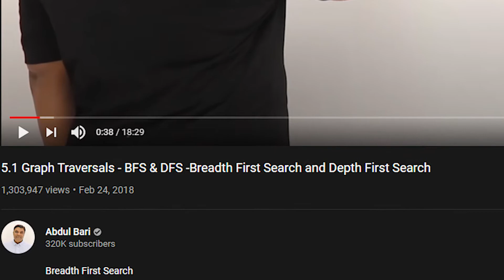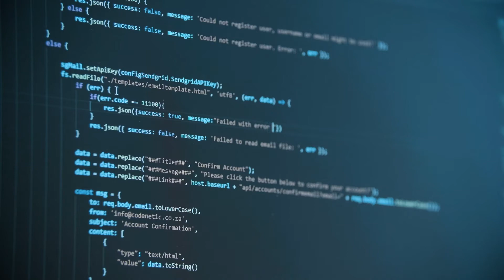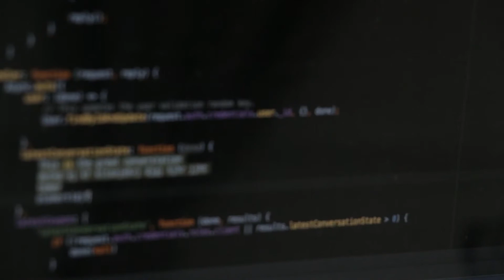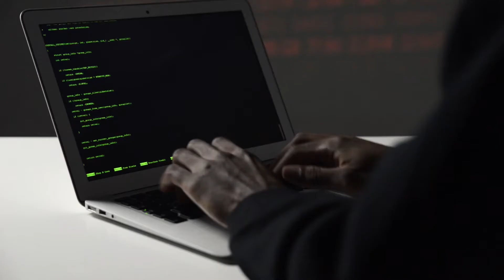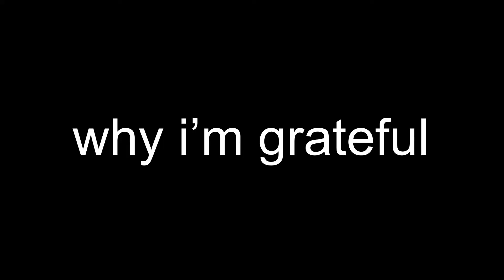Why I Regret Going To University (But Am Glad I Went)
University isn't as amazing as everyone may think it is, but there are still reasons to go! in this video I'll show you my experience with university and why I regretted it, but am also very glad I kept going and didn't drop out!

(If you love dumb memes, you'll love this channel^^)

As you can tell, Lukrembo is amazing and you should definitely check out his music!